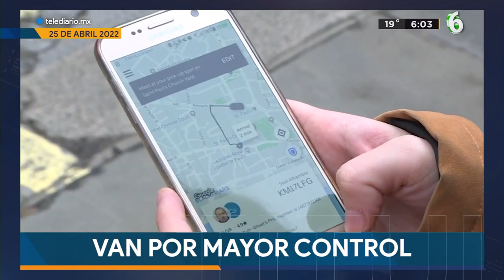Taxista ve pornografía y mujer lo expone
A través de redes sociales una joven denunció al chofer de un taxi en Torreón luego de que a los instantes de que se subiera a la unidad el hombre comenzó a ver un video pornográfico.